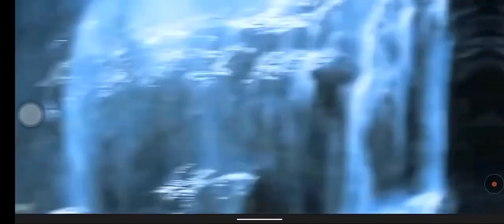আজকের আন্তর্জাতিক সংবাদ শিরোনাম